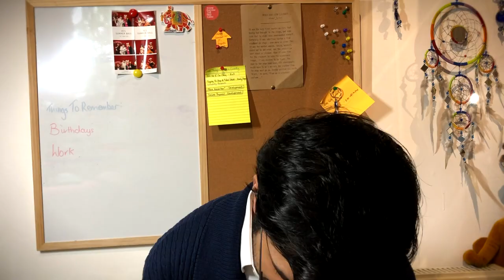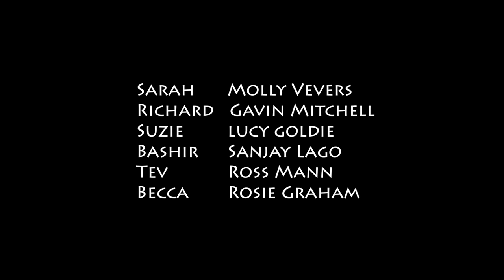The 'Burn - Ep.1 The Council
Warning: Strong language throughout!

A Scottish comedy short. This episode follows the community council of the small town Brisburn as they attempt to organise a virtual Roman festival. However, rookie journalist Becca, soon finds herself caught up in a world that is beyond her most horrific imaginings.

Gavin Mitchell (Boaby the Barman from Still Game), Molly Vevers, Sanjay Lago, Lucy Goldie, Ross Mann and Rosie Graham all bring their unique comedy chops to the table, with the script being written by our own Andy McGregor.

The language is strong, and the themes are... dark, so don't be letting the kids have a swatch!